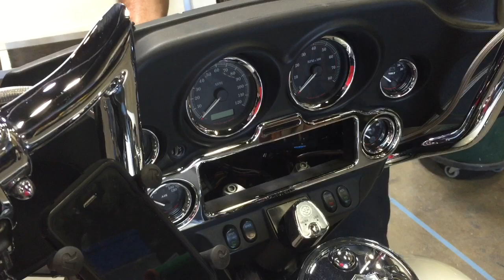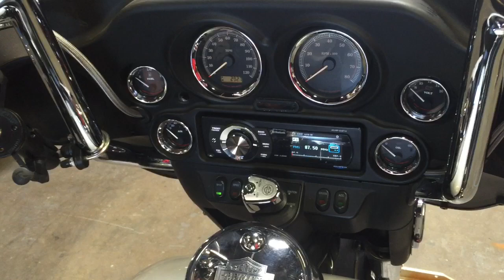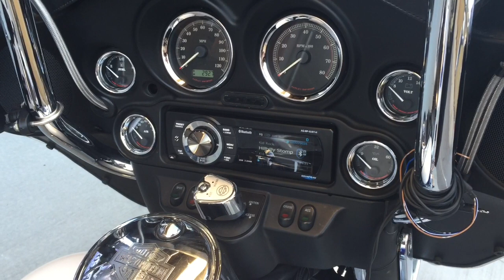Dragonfly is installing the Aquatic AV AQ-MP-5UBT-H in a Street Glide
Another Dragonfly Cycle Concepts Install